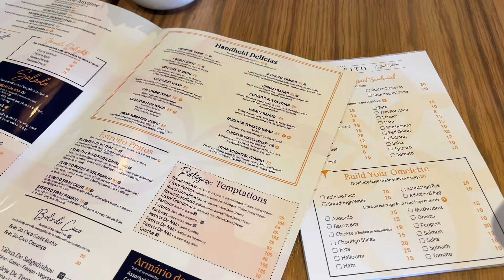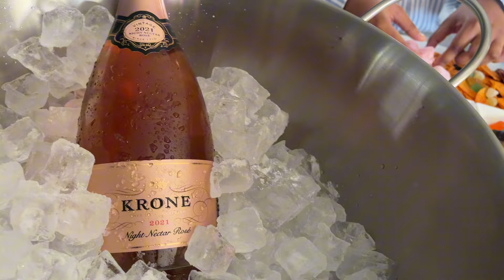weekly vlog :Shopping | Breakfast outing | & so much more❤️||South African YouTuber🇿🇦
HEY Cuties , welcome back to my YouTube channel if you are new here then You’ve come to the right place and I hope you stay enough to subscribe ,it’s been a minute hey 😅.Anyways as you guys have seen by the title of the video its a Weekly Vlog which means you’ll be spending the whole week with me while i go on a breakfast outing, go shopping for some essentials and so much more exciting things ,I really do hope you guys enjoy this video as much I enjoyed creating it💋